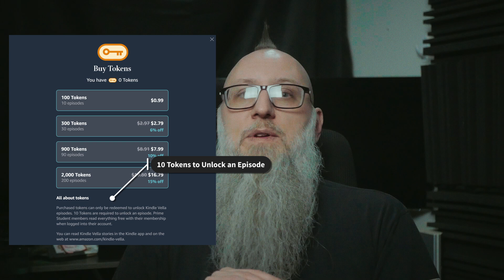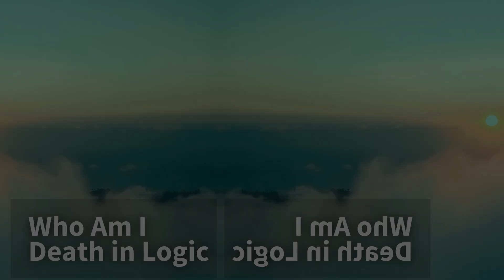Introduction to my new Novel/Kindle Vella Series - Hiss Whistle Dead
I am self-published author Gary Ballard, and I'm starting a new playlist of The Author Has Thoughts videos to celebrate the upcoming release of my new Kindle Vella series, Hiss Whistle Dead. Available weekly, Hiss Whistle Dead is a cyberpunk noir mystery starring the character Shel, last seen in the short story The Excavators, found in Tales from the Bridge Chronicles, Vol. 1. Episode 1 will be released on Wednesday, September 25, 2024, and each subsequent episode will release on the following Wednesday.

(First 3 episodes will be free)

Tales from the Bridge Chronicles, Vol. 1

Kindle Vella Storefront

"Kindle Vella brings you stories released one short episode at a time, available on the web and in the Kindle app. The first few episodes of every story are always free--after that, purchase Tokens and redeem them to unlock episodes. Tokens may only be used to unlock Kindle Vella story episodes in the Kindle app and on the web

Tokens are available for $0.99 cents per 100 (with discounts for bulk purchases), with 10 tokens required to unlock an episode.

Music Video for "Who Am I" by Death in Logic coming soon